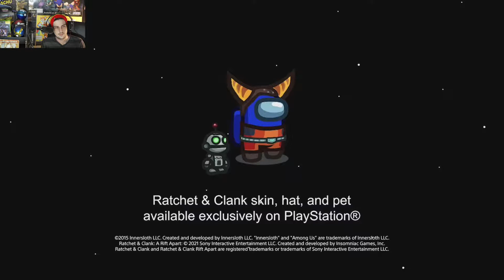RIDING A F****** DRAGON | Playstation State Of Play 4.29.2021 | MrBenShow Reacts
Welcome to the MrBenShow!! And welcome to my Reaction/ Commentary on the Ratchet & Clank: Rift Apart - Playstation State Of Play for April 29th, 2021!!!